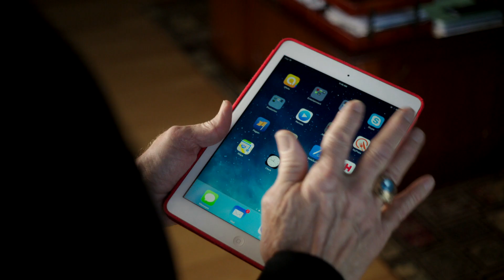Spot On client testimonial: Mike Frascogna of Frascogna Intellectual Property Law & Strategist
Spot On client testimonial:
He's one of our biggest clients! AND - We're one of his!
Mike Frascogna of Frascogna Intellectual Property Law & Strategist